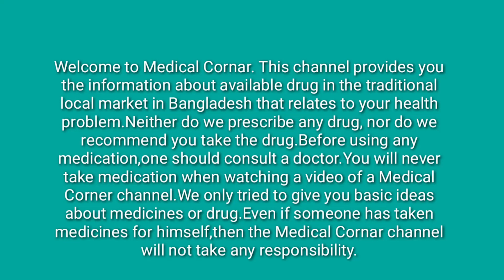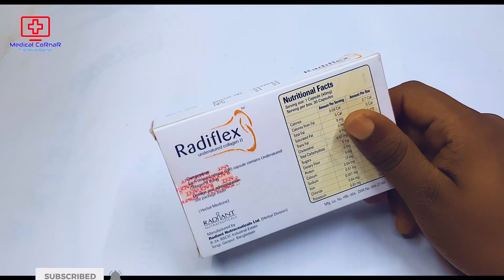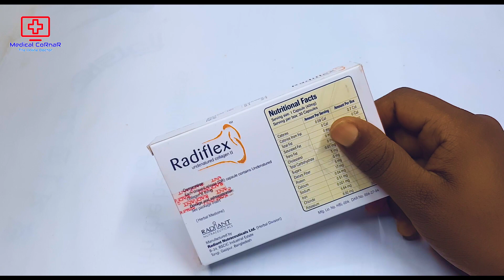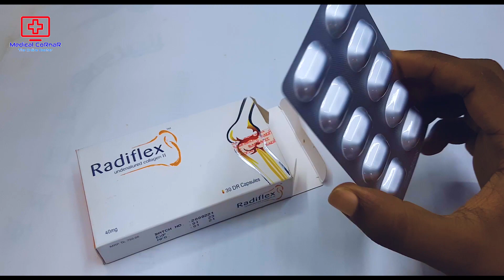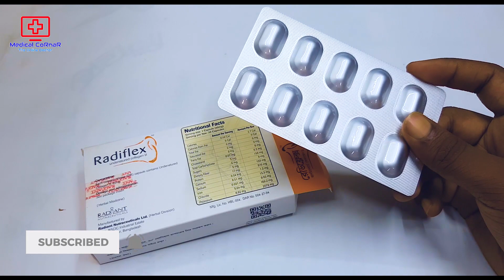Radiflex Capsule 40 mg | রেডিফ্লেক্স কখন? কেন? কিভাবে খাবেন? বিস্তারিত | Radiant Pharmaceuticals Ltd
This video, I have shown how to eat (Radiflex) and what it does.I hope you have got a basic idea about (Radiflex) through this video.

এই ভিডিওতে আমি দেখিয়েছি কীভাবে (রেডিফ্লেক্স) খাবেন এবং এটি কি কাজ করে।আশা করি ভিডিওটির মাধ্যমে আপনারা (রেডিফ্লেক্স) সর্ম্পকে একটি ব্যাসিক ধারনা পেয়েছেন।
Video Sections:
0:00 - Introduction
1:11 - Details
2:13 - Unboxing
3:43 - Rules of use
4:02 - Pregnancy Time
4:17 - Side affects & Warnings & Price